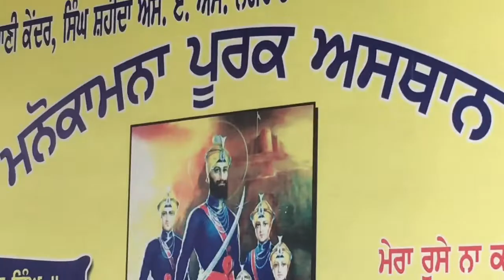ਅੱਜ ਮਿਤੀ 18/7/21 ਦੀ ਅਰਦਾਸ ‘ਚ ਹੋਈ ਬਖ਼ਸ਼ਿਸ਼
Residents of RKM City